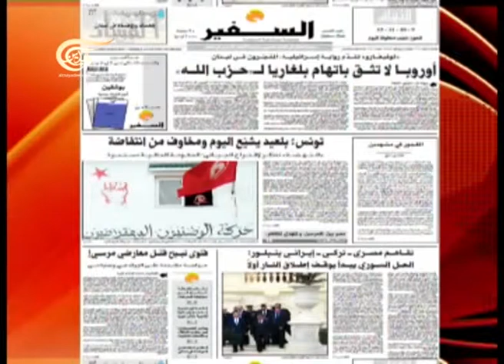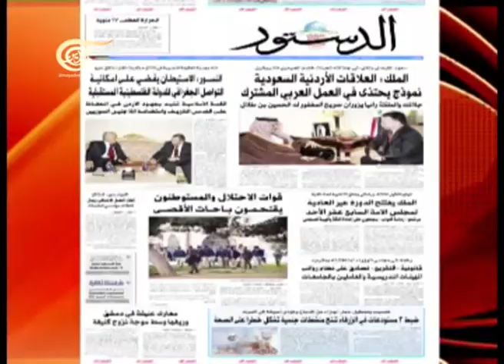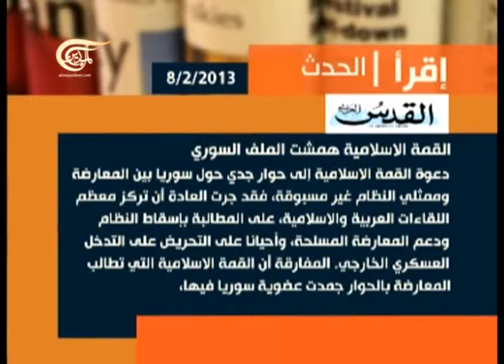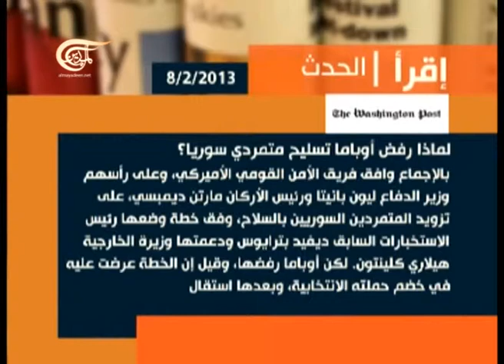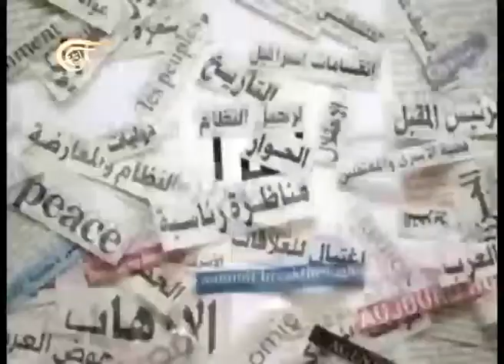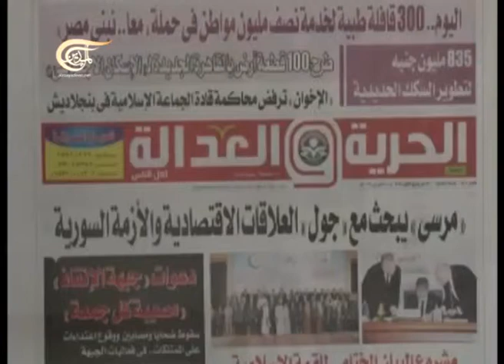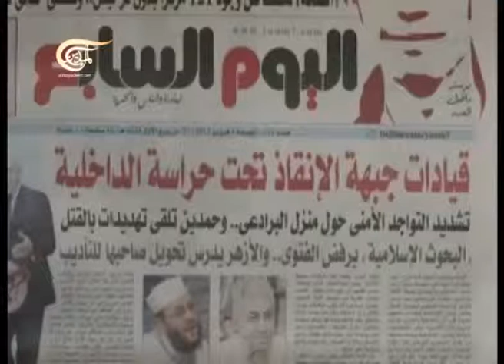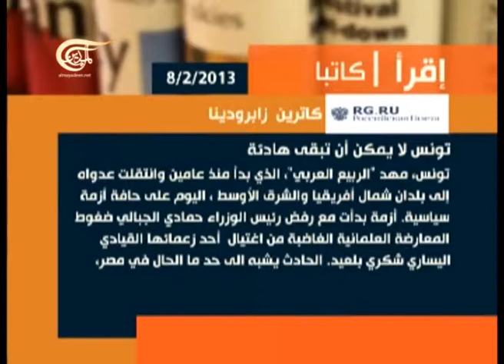آخر طبعة 2013-02-08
مع فيرا يمين _ عضو المكتب السياسي في تيار المردة اللبناني